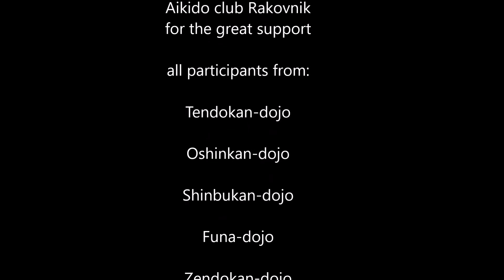Takashi Kuroki sensei - 2nd Nishio Aikido seminar - Sofia 2017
Kiyotsura-dojo, Nishio Aikido - Sofia; Takashi Kuroki sensei